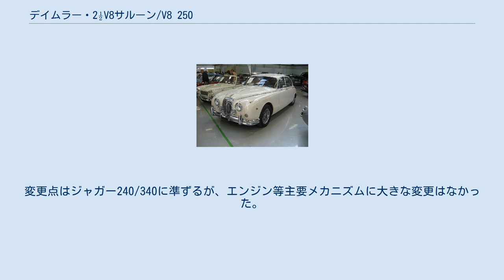デイムラー・2½V8サルーン/V8 250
2½V8サルーン デイムラー・2½V8サルーンはジャガーがデイムラーを買収しデイムラーブランドで発売した最初の自動車である。
ジャガー・Mk2にデイムラーのエンジンを搭載していた。
後にMk2が240/340にモデルチェンジされたのに伴いデイムラー・V8 250にモデルチェンジされた。
 Mk2は好評で、工場拡充の必要性からジャガーは1960年にBSAからデイムラーを買収し、1962年にMk2と全く同じボディにデイムラー伝統の2.5リットルV型8気筒OHV140hp/5,800rpmエンジンを搭載しフルーテッド・グリルというデイムラー特有の波打ったグリルを装着し、内装などをより豪華に仕立てたモデルがデイムラーブランドで発売された。
 当初トランスミッションはATのみが用意され、MTは選べなかったが後にごく少数のみ生産された。
 外観では、先に述べたフルーテッド・グリルの他ボンネットのクロームライン、「D」のボンネットマスコット、ホイールキャップのデザインなどがジャガー版と異なる。
 1967年、ジャガー・Mk2のジャガー・240/340へのモデルチェンジに伴い、デイムラー版も「V8 250」にモデルチェンジした。
変更点はジャガー240/340に準ずるが、エンジン等主要メカニズムに大きな変更はなかった。
また内装は本革がおごられた。